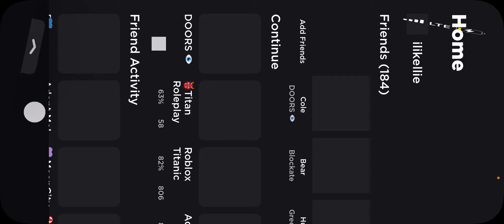doors door 1-44